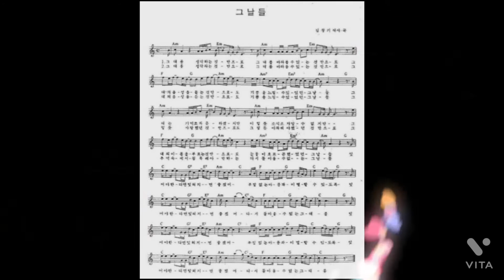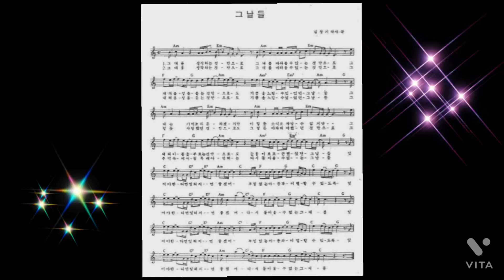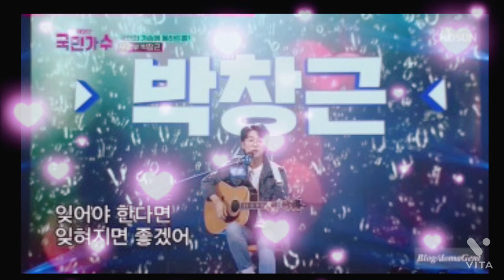박창근(국민가수)/그날들